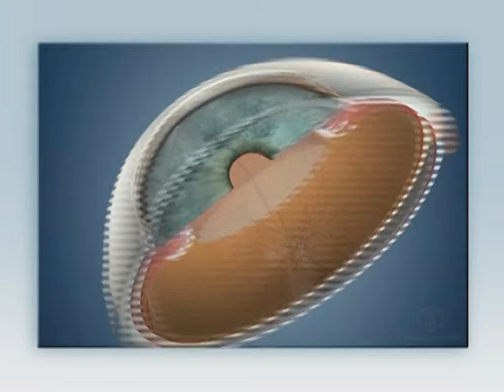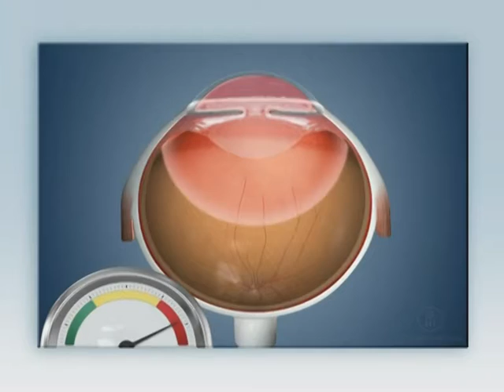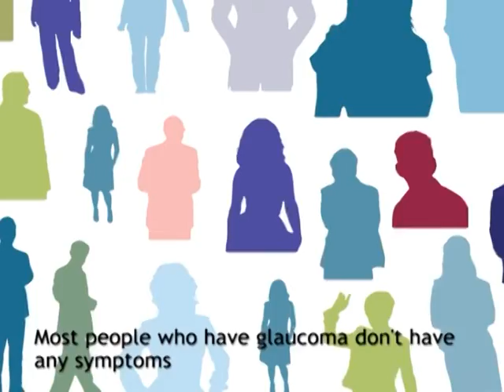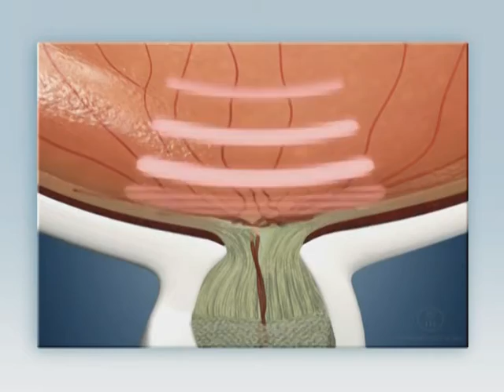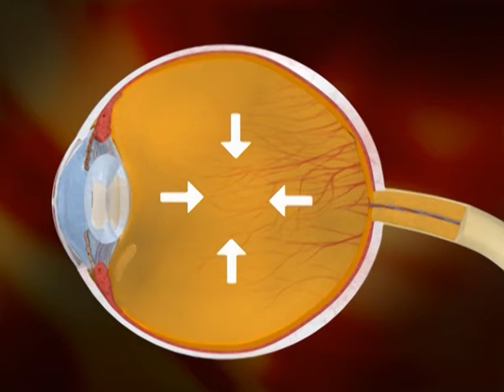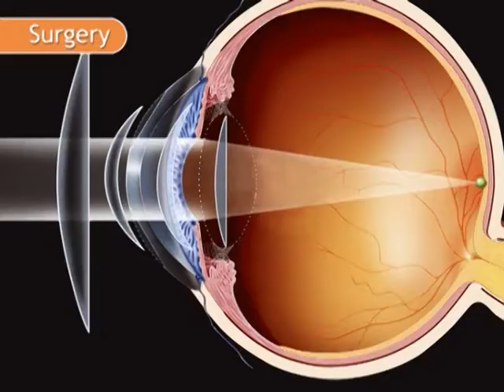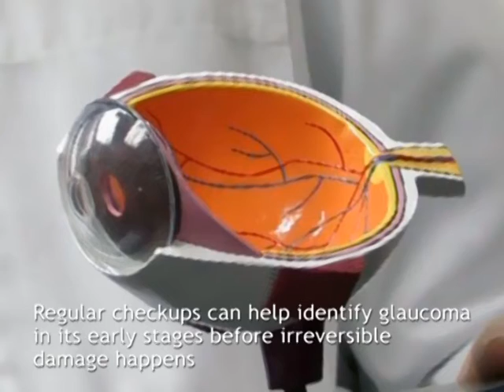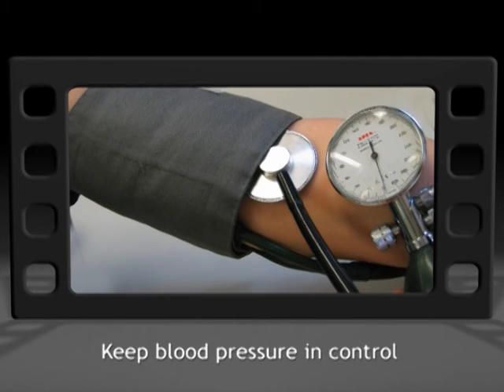Glaucoma | Patient Education & Awareness |What is it,Causes,Warning Signs,Risks,Treatment?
-Dr Saurabh Shah
Glaucoma | What is it, Causes, Warning Signs, Risks, Treatment???
contents of video:
00:00 Intro
00:46 What is Glaucoma?
02:04 Types of Glaucoma...?
02:33 Risk Factors of Glaucoma?
03:33 Management of Glaucoma?
03:53 Investigations for Glaucoma?
04:56 Aims of Treatment for Glaucoma.?
05:29 Treatment options for Glaucoma.?
05:39 Eye-drops: steps for administering eye drops.. ?
06:52 Prevention: Life-style changes and Do's & Don'ts ?

Glaucoma is a term for a group of eye disorders which result in damage to the optic nerve. This is most often due to increased pressure in the eye.

The disorders can be roughly divided into two main categories: "open-angle" and "closed-angle" (or "angle closure") glaucoma.

Open-angle chronic glaucoma is painless, tends to develop slowly over time and often has no symptoms until the disease has progressed significantly. It is treated with either glaucoma medication to lower the pressure, or with various pressure-reducing glaucoma surgeries.

Closed-angle glaucoma, however, is characterized by sudden eye pain, redness, nausea and vomiting, and other symptoms resulting from a sudden spike in intraocular pressure, and is treated as a medical emergency.

Glaucoma can permanently damage vision in the affected eye(s), first by decreasing peripheral vision (reducing the visual field), and then potentially leading to blindness if left untreated.